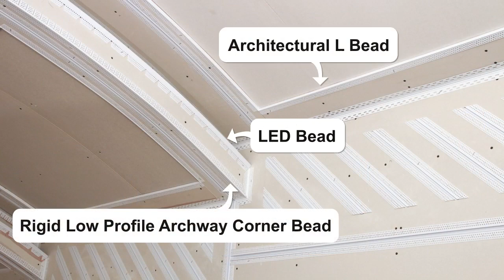Home Theater Room Construction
A sequence of photos showing how we built a home theater inspired room.